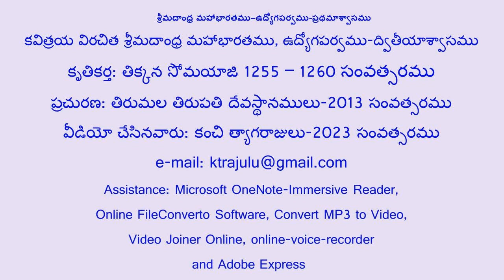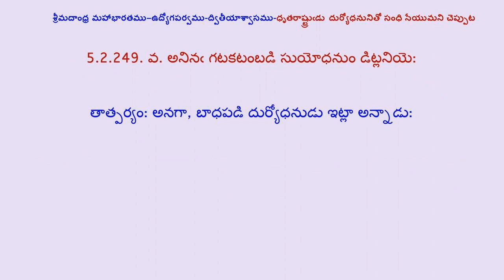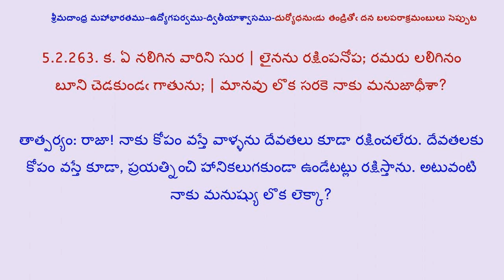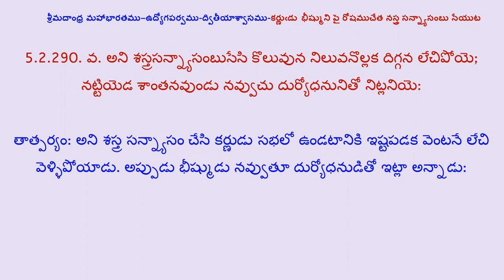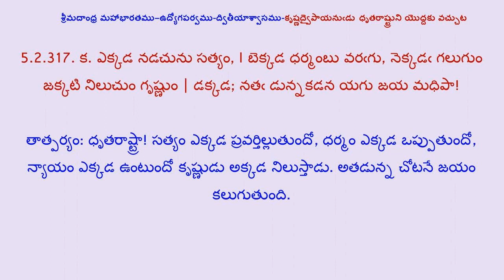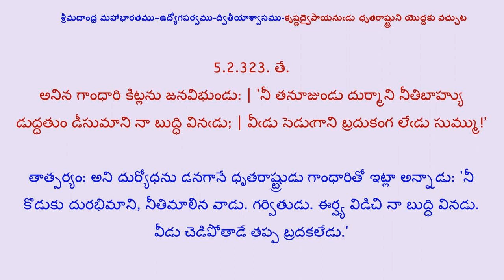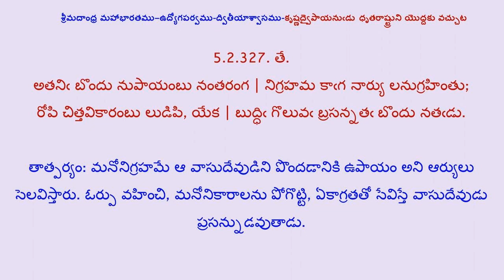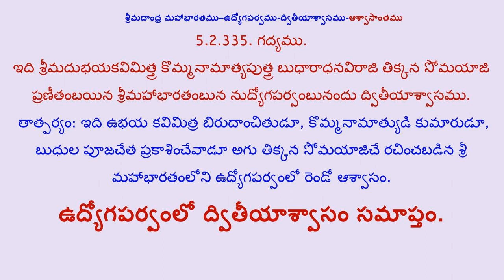5.2.3-శ్రీమదాంధ్ర మహాభారతము ఉద్యోగపర్వము ద్వితీయాశ్వాసము-Part-3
Andhra Maha Bharatam-Udyogaparvamu Dwiteeaswasamu
కవిత్రయ విరచిత శ్రీమదాంధ్ర మహాభారతము-ఉద్యోగపర్వము-ద్వితీయాశ్వాసము
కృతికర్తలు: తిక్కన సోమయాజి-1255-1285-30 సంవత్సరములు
ప్రచురణ: తిరుమల తిరుపతి దేవస్థానములు-2013 సంవత్సరము
వీడియో చేసినవారు: కంచి త్యాగరాజులు- 2023 సంవత్సరము
Assistance: Microsoft OneNote-Immersive Reader
Online FileConverto Software
Convert MP3 to Video and Video Joiner Online
Adobe Express
5.2.3-శ్రీమదాంధ్ర మహాభారతము ఉద్యోగపర్వము ద్వితీయాశ్వాసము-Part-3

ఉద్యోగపర్వము-ద్వితీయాశ్వాసము-ఘట్టములు
సంజయుఁడు దుర్యోధనునకు ధర్మరాజు నిశ్చయం బెఱింగించుట
ధృతరాష్ట్రుఁడు దుర్యోధనునితో సంధి సేయుమని చెప్పుట
దుర్యోధనుఁడు తండ్రితోఁ దన బలపరాక్రమంబులు సెప్పుట
కర్ణుఁడు భీష్ముని పై రోషముచేత నస్త్ర సన్న్యాసంబు సేయుట
కృష్ణద్వైపాయనుఁడు ధృతరాష్ట్రుని యొద్దకు వచ్చుట
ఆశ్వాసాంతము